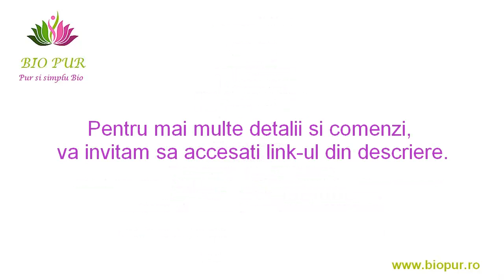Ulei de chaulmoogra extravirgin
Uleiul de chaulmoogra este unul dintre rarele uleiuri cu proprietati de uniformizare a pigmentarii cutanate. Acesta faciliteaza migrarea melanocitelor din zonele pigmentate catre zonele depigmentate, stimuleaza sinteza melaninei, transferul si repartizarea uniforma a acesteia la suprafata pielii estompand semnificativ zonele pigmentate si cele depigmentate